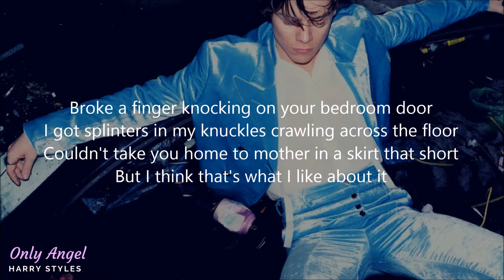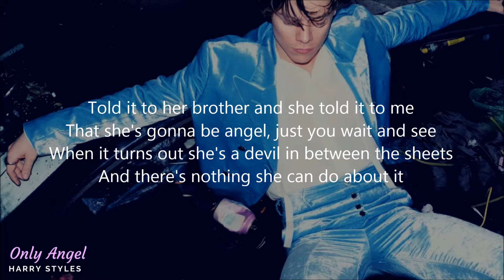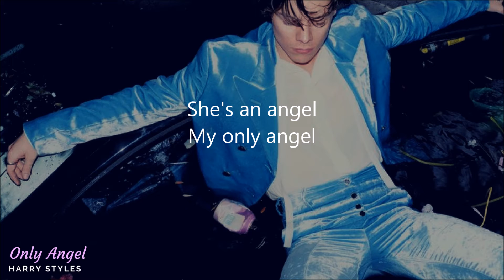Harry Styles - Only Angel Lyric Video